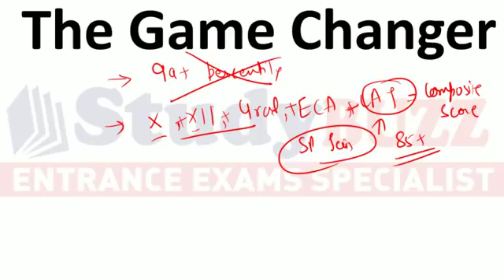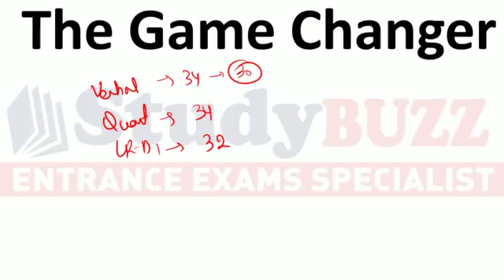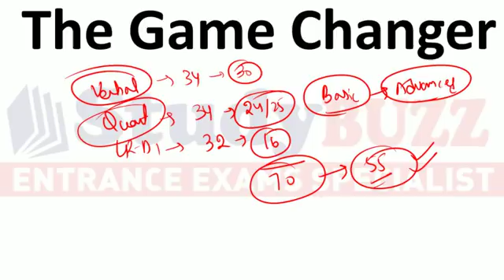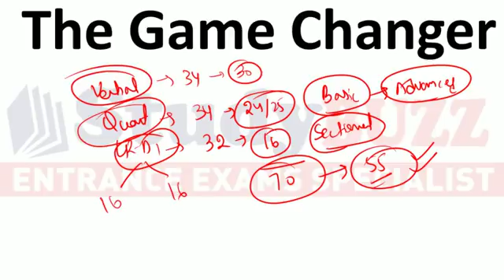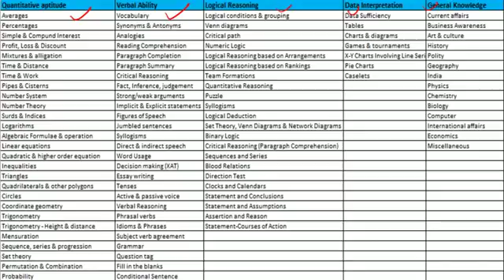How to crack CAT 2018? Tips by 5 times IIM CALL HOLDER | 99+ percentile in CAT strategy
Decode the secret of cracking CAT straight from the horse's mouth.